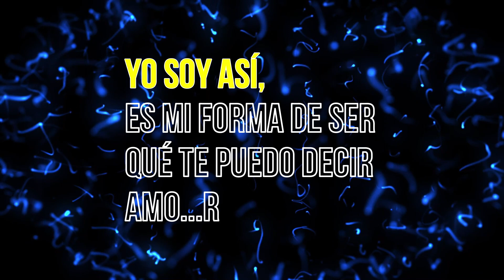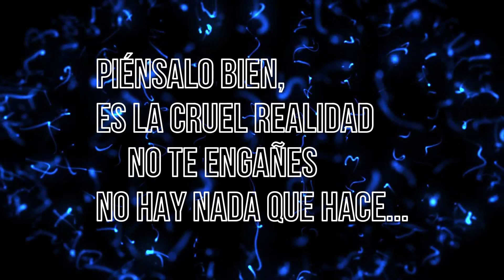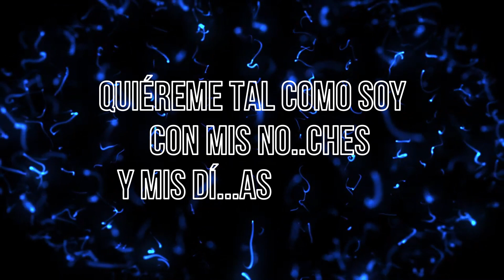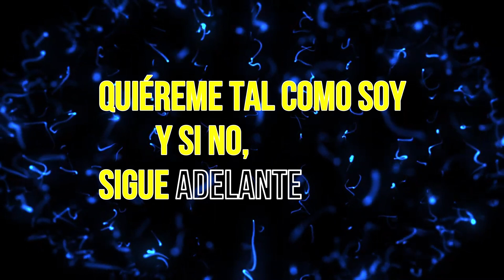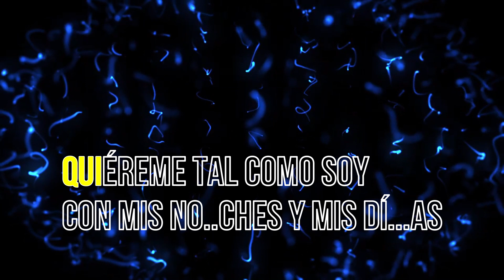Sergio Facchelli - Quiéreme tal como soy (KARAOKE)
El gran Sergio Facchelli y el tema "Quiéreme tal como soy" de 1980 y ahora en versión karaoke.